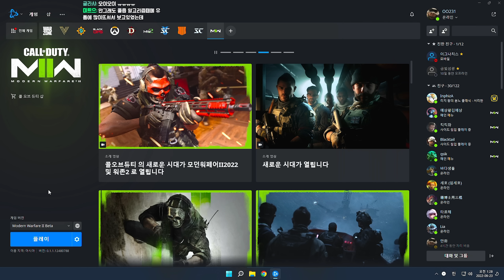FPS게임의 희망인가...드디어 만난 신작! 콜오브듀티 모던워페어2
서울특별시 용산구 한강로동 서빙고로 17. 30층 샌드박스네트워크 "00231"

게임용 컴퓨터 사양
인텔 코어 i9-10세대 10900KF
MSI MPG Z490 게이밍 엣지 WIFI
G.SKILL DDR4 32G PC4-25600 CL14 TRIDENT Z 16GX2
ASUS TUF GAMING RTX 3080 O10G OC D6X 10GB
COUGAR GEX 850 80PLUS GOLD Full Modular

게임용 xl2546k, 송출용 ex2510s 사용중

모든 영상은 가시성을 높이기 위해 편집 과정에서 밝기와 채도가 올라간 상태입니다
게임에서 제공하는 것 외의 다른 프로그램과 필터는 일절 사용하지 않습니다

콜 오브 듀티: 모던 워페어 II 2022